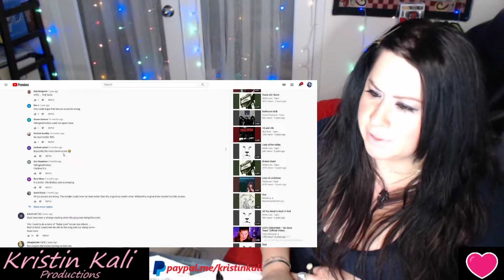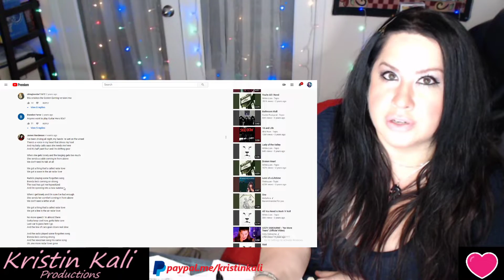Radar Love - White Lion *Carl I LOVED THIS!! WHAT?!?!